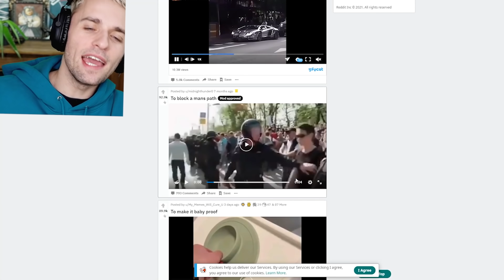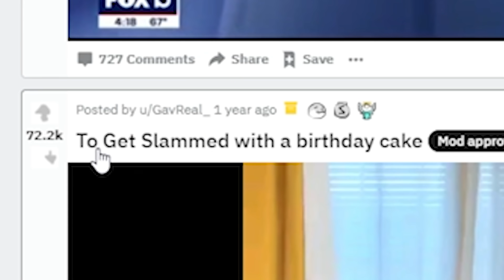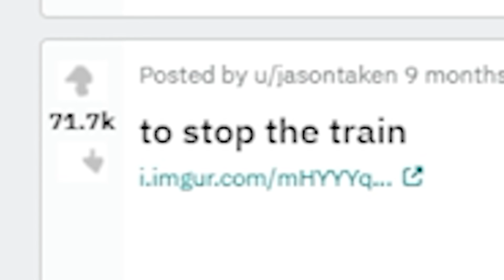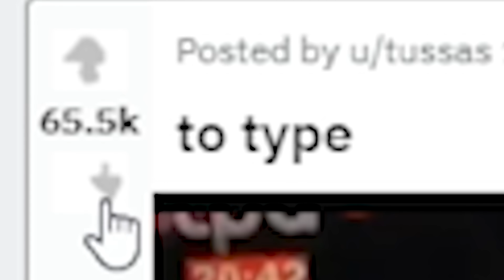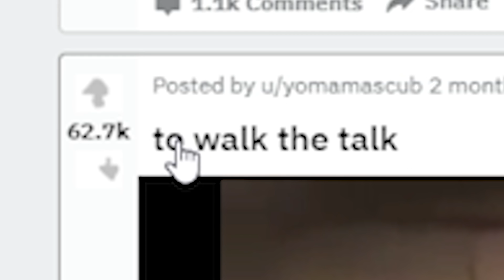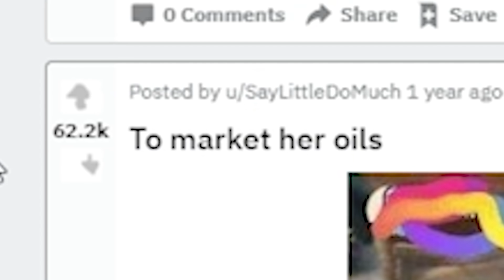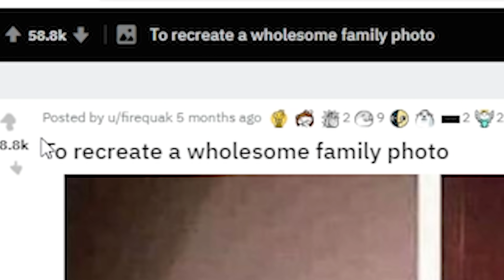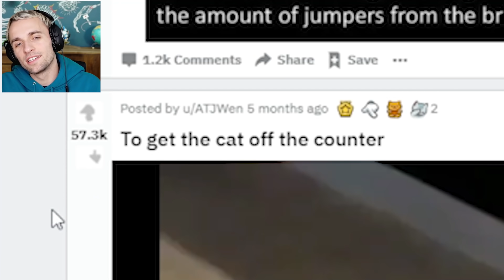ils ont voulu faire quoi là ??